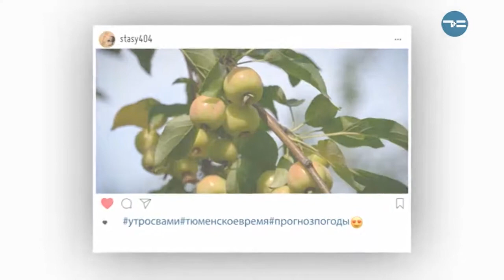ЯСЕН ДЕНЬ - "Утро с вами" 26.08.2019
Последний понедельник лета начнется дождями и прохладой. Прогноз погоды от Анастасии Щербаковой.